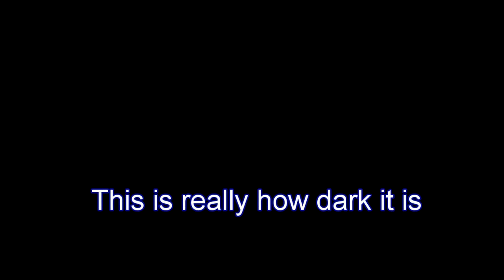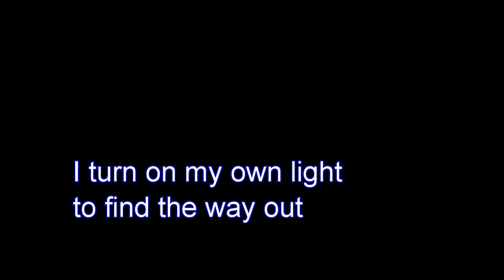Ex-HMAS Canberra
Penetration Dive
Ex-HMAS Canberra, Port Phillip Heads, Victoria, Australia
Depth: 12-29 meters (max depth in video is 24.5 meters)
Shot With: GoPro HD Hero with "Eye Of Mine" Underwater Housing
1920x1080 60fps